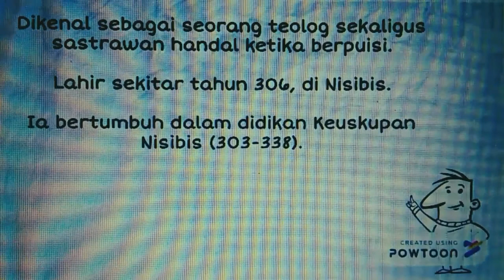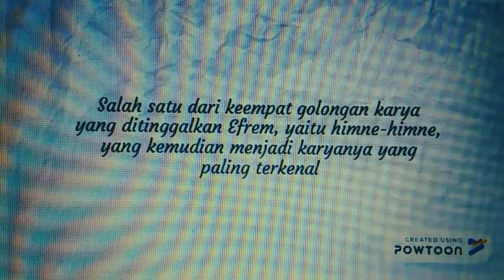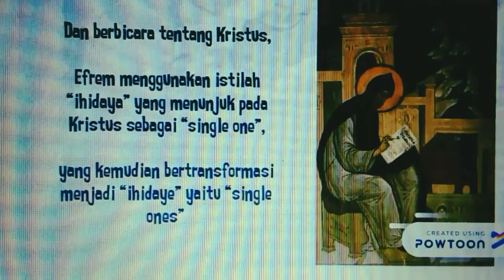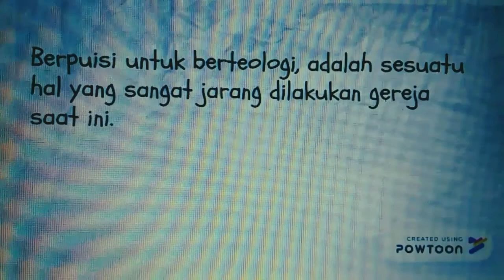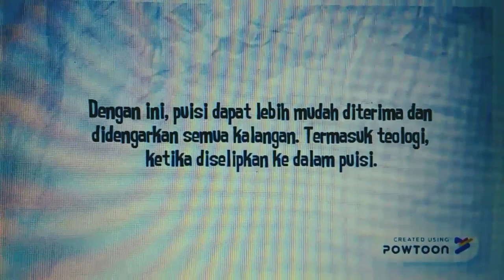Efrem dari Suriah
Karya mahasiswa dalam rangka tugas akhir semester Teologi Patristik Semester Genap 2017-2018 di Fakultas Teologi UKDW Yogyakarta.